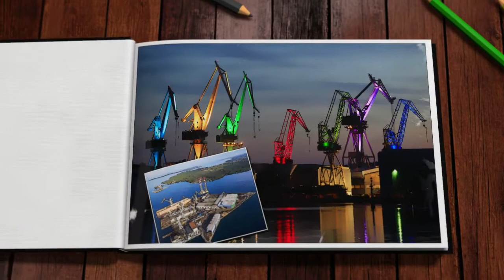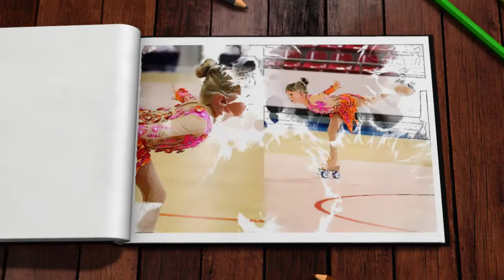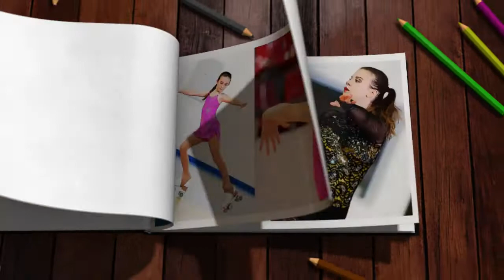Trailer The Sketchbook Amfora 2018 /photo 2017/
A M F O R A 2018
31 years of tradition
PULA, CROATIA
FRIDAY, June 29th and SATURDAY, June 30th 2018
Sport Hall DOM SPORTOVA ”MATE PARLOV”

JUDGES: Upon invitation of the organizing committee

SPECIALITIES: free skating, solo dance, pairs and quartet

PHOTOS: Photos of the event will be exclusive and could be purchased on the spot.